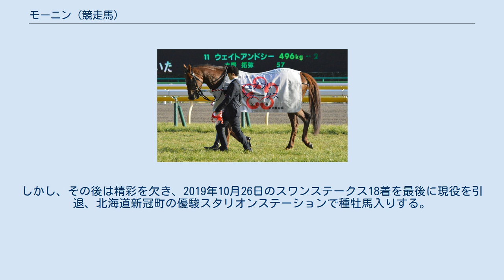モーニン (競走馬)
モーニン（英：Moanin）は、日本中央競馬会 (JRA) に登録されていた日本の競走馬。
主な勝ち鞍は2016年のフェブラリーステークス(GI)、2016年の根岸ステークス(GIII)、2018年のコリアスプリント(KOR-GI)。
馬名は、ジャズの曲名から。
 5月16日の京都競馬場ダート1400m3歳未勝利戦でデビュー。
番手から押し切り、未出走馬ながら単勝2.5倍の人気に応えた。
続く2戦目は5月31日の東京競馬場ダート1600m3歳500万下に出走。
ここも番手から押し切り、単勝1.5倍の圧倒的人気に応えた。
 秋になり3戦目は9月21日阪神競馬場のダート1400m新涼特別に出走。
逃げ馬の直後につけ、そのまま勝利し1.6倍の人気に応えた。
4戦目は10月24日東京競馬場ダート1600m秋嶺ステークスに出走。
ここも勝利し4連勝でオープン入りとなった。
 4連勝の勢いで臨んだ重賞武蔵野ステークスでは、タガノトネールを差し切ることができず、ノンコノユメの差し脚にも屈し3着、初の敗戦を喫することとなった。
 年明け初戦は2016年1月31日東京競馬場のダート1400m根岸ステークスに出走、早め先頭から押し切って重賞初制覇。
フェブラリーステークスへの優先出走権を手に入れた。
 2月21日にはフェブラリーステークスへ出走。
中団前の位置取りから早め先頭に立ち、後ろから差されることなくレコードタイムで優勝。
GI初挑戦で優勝となった。
5月5日は船橋競馬場のダート1600mかしわ記念に出走。
2.4倍の1番人気に推されるも、スローペースの中、全く伸びることなく8着敗戦となった。
その後も勝ちきれないレースが続いていたが、2018年3月31日のコーラルステークスで久々の勝利を挙げる。
5月のかしわ記念6着のあと、韓国へ遠征し、9月9日のコリアスプリントに出走。
道中後方追走から直線で外から一気に脚を伸ばして先頭に立つと、ファイトヒーローにアタマ差抑えて韓国G1初制覇を果たした。
しかし、その後は精彩を欠き、2019年10月26日のスワンステークス18着を最後に現役を引退、北海道新冠町の優駿スタリオンステーションで種牡馬入りする。